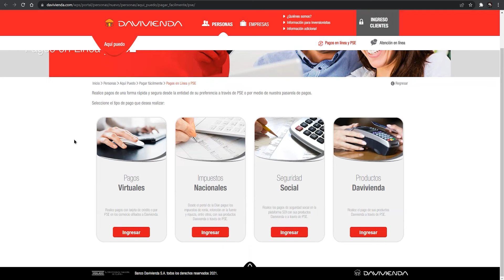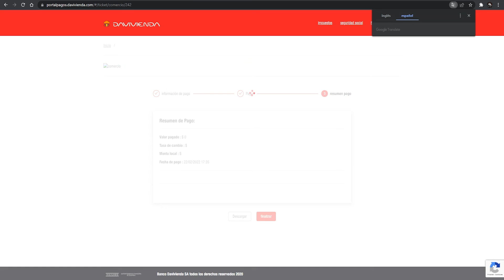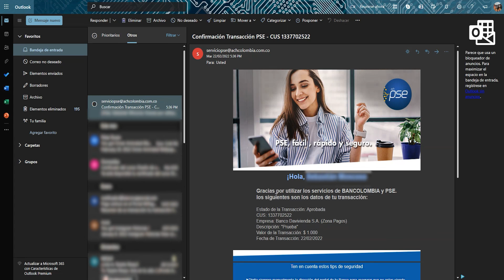Paso a paso para realizar tus pagos a través de la plataforma PSE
Desde ya puedes realizar a través de la plataforma PSE los pagos de tus trámites.
Para mayor información sobre los trámites habilitados, consulta las resoluciones⬇️
📌Resolución No. 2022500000 del 9 de febrero de 2022 .
📌Resolución No. 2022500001 del 15 de febrero de 2022